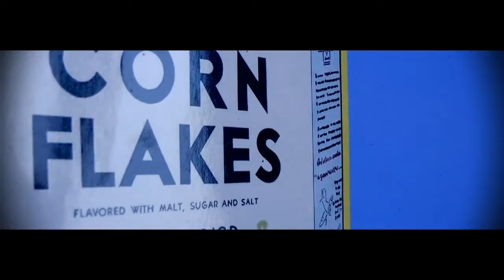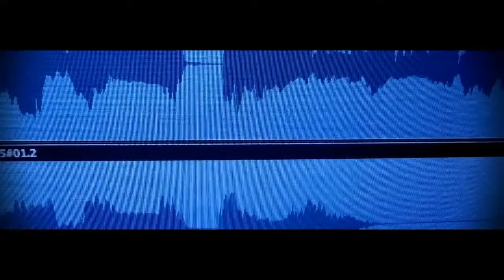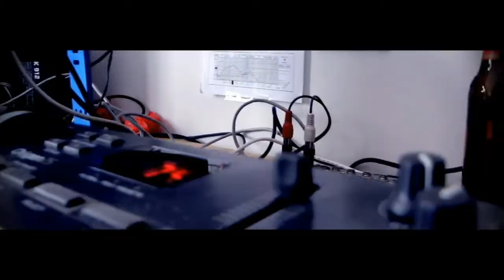Grime Vice - Close To Death - OFFICIAL VIDEO HD.mp4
grime & dubstep 100% italiano!